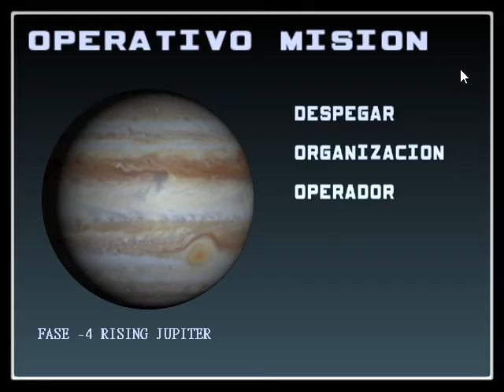MACROSS VOXP Modo Historia: Misión fase 4 - Rising Jupiter